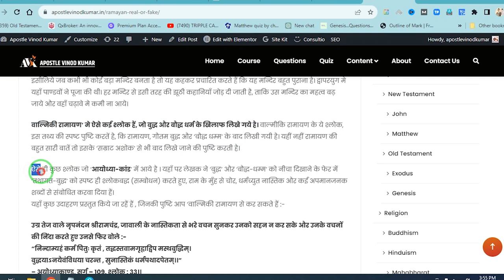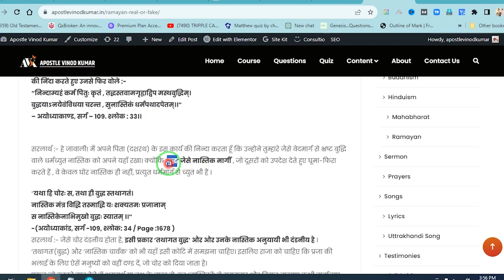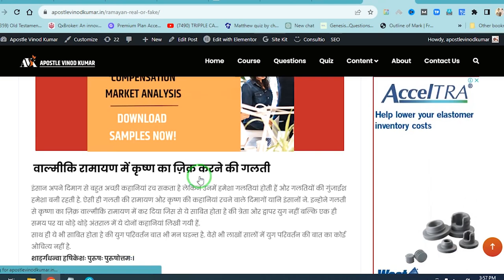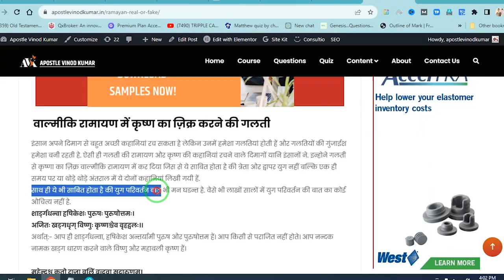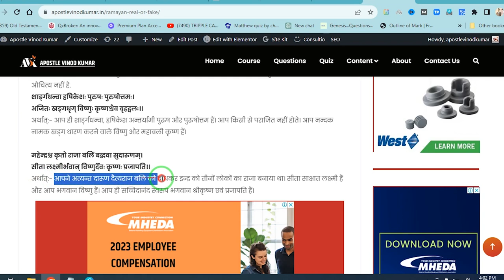राम ने बुद्ध को कहा बुरा भला || When Ram Scolded Buddha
इस लेख को पढे और सच जानें

Support Ministry
Bank : Union Bank
Name : Vinod Kumar
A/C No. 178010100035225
IFSC : UBIN0817805

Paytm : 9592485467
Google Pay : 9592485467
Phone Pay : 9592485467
UPI : vinodkumar600@okaxis

ऑनलाइन बाइबल पढ़ने और अधिक आत्मिक विडियो और लेख के लिए इस वैबसाइट पर जाएँ